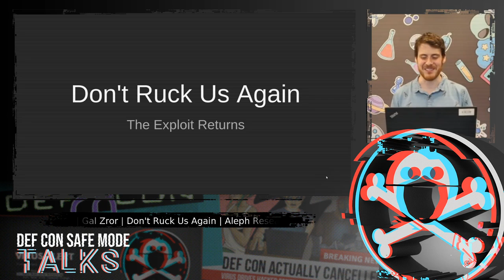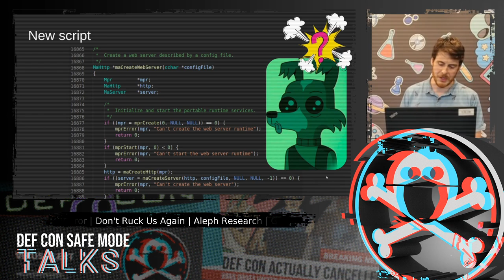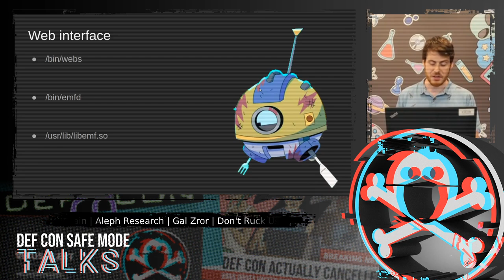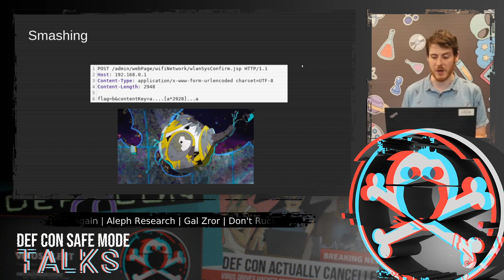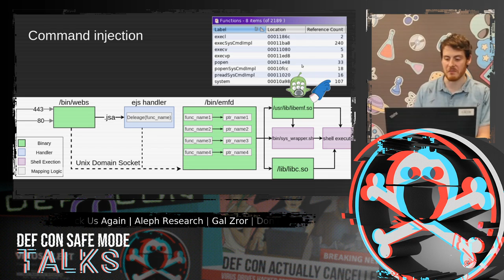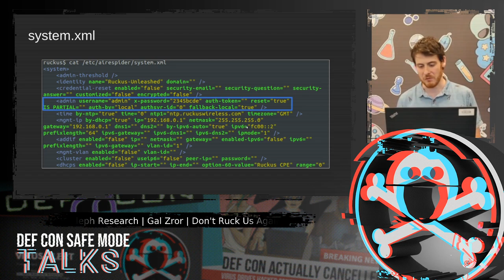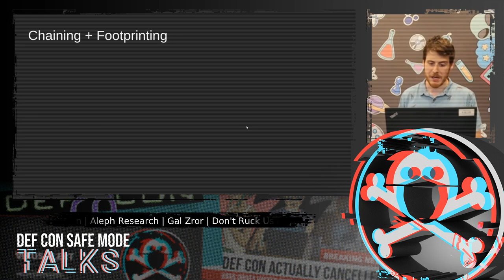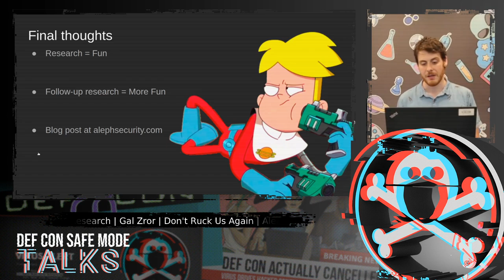DEF CON Safe Mode - Gal Zror - Don't Ruck Us Again The Exploit Returns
From the researchers who brought to you ""Don't Ruck Us Too Hard"" comes a brand new follow-up research. This summer! We will show that all of Ruckus Wireless ""ZoneDirector"" and the ""Unleashed"" devices are still vulnerable.

This follow-up research includes six new vulnerabilities, such as command injection, information leakage, credentials overwrite, and stack overflow and XSS. With these vulnerabilities, we were able to achieve two new and different pre-auth RCEs. Combined with the first research, that is five entirely different RCEs in total. We also found that Ruckus did not fix some of the vulnerabilities from the first research correctly, and they are still exploitable by using a very neat payload :).

Other cool stuff about this research:
We will share a new Ghidra script we used to map the critical sections in the webserver binary that were later found vulnerable. We managed to fingerprinted Universities and Organizations that were vulnerable from the internet. BlackHat uses Ruckus Wireless for Wi-Fi solutions.